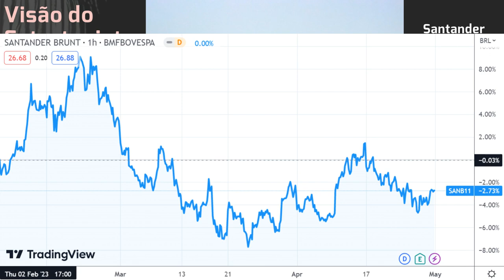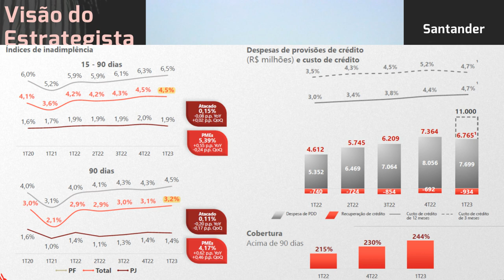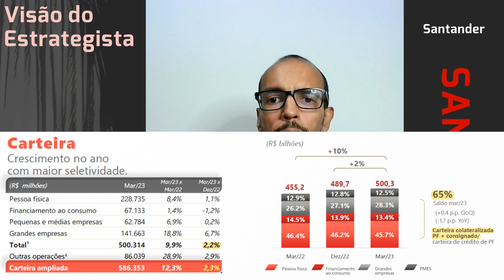29.04.2023 - Visão do Estrategista - Resultados Santander 1T23 - SANB11